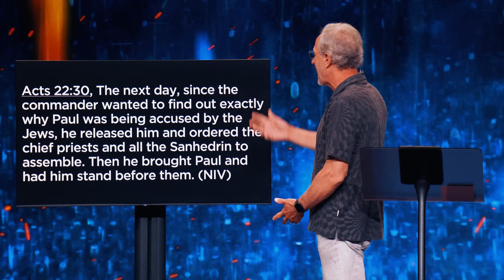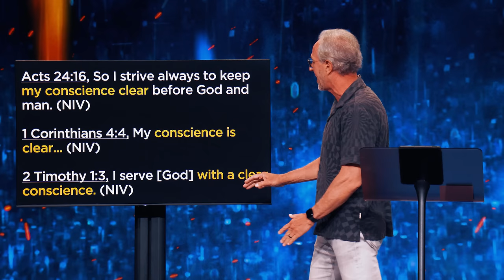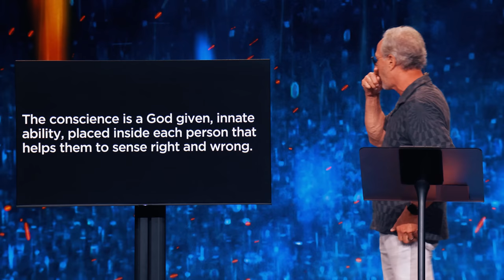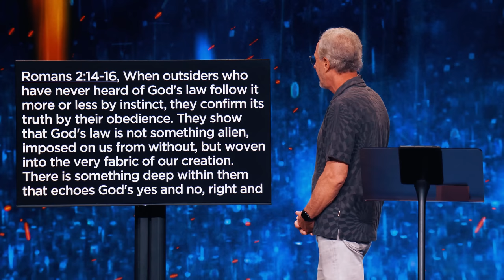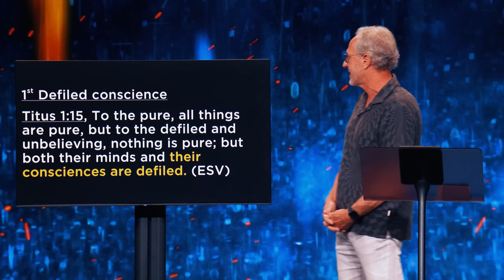A Clear Conscience | Power Today - #51 | John Lindell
In this message, Lead Pastor John Lindell shares with us how we can train and guard our conscience according to God's word. Our prayer is this message would grow your understanding and encourage you in your walk with God!

Monday: 7p
Wednesday: 7p | 9p

MB01H4K5VLMDSLC
MB01VYDBQCWGT3H